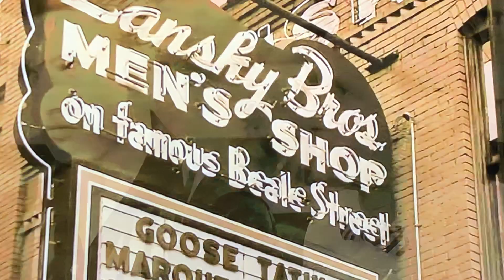LANSKY BROS. x Ditty TV Commercial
LANSKY BROS. TV and web commercial for Ditty TV and Circle Network.